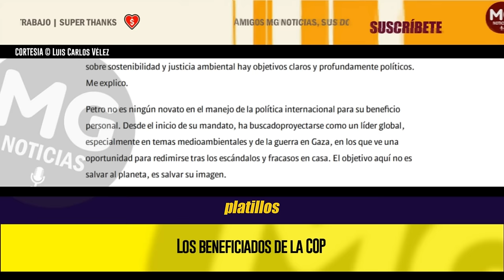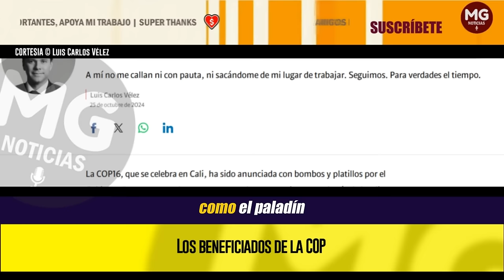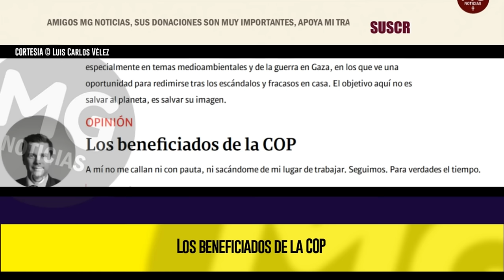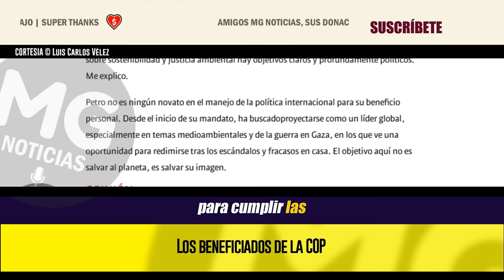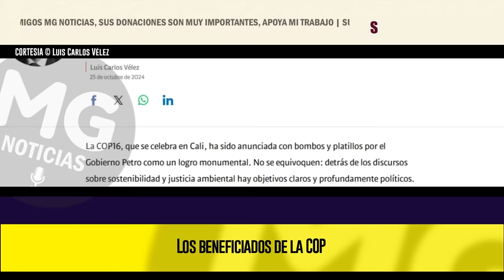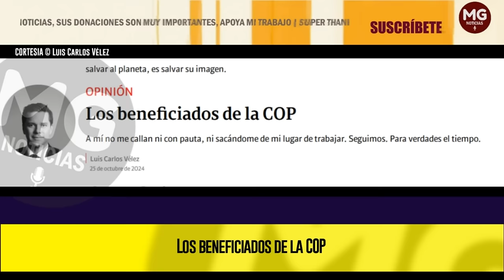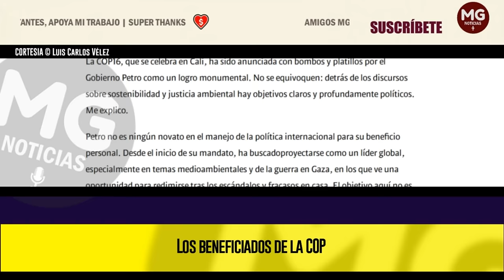LOS BENEFICIADOS DE LA COP16 🔴 Imperdible Columna Luis Carlos Vélez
La COP16, que se celebra en Cali, ha sido anunciada con bombos y platillos por el Gobierno Petro como un logro monumental. No se equivoquen: detrás de los discursos sobre sostenibilidad y justicia ambiental hay objetivos claros y profundamente políticos. Me explico.